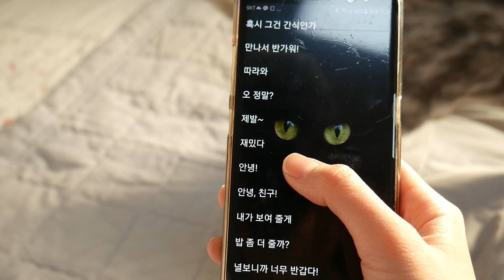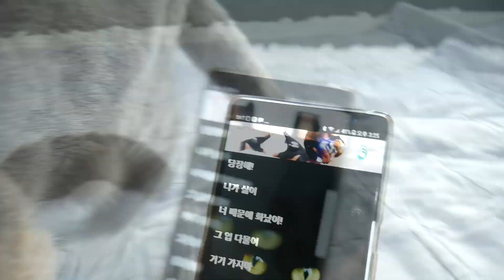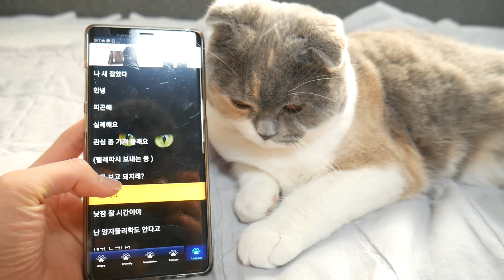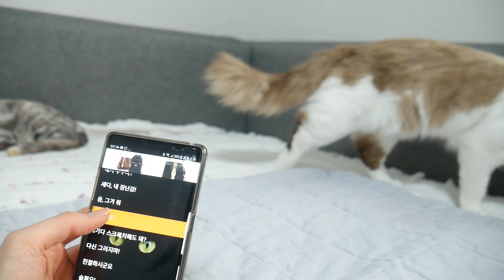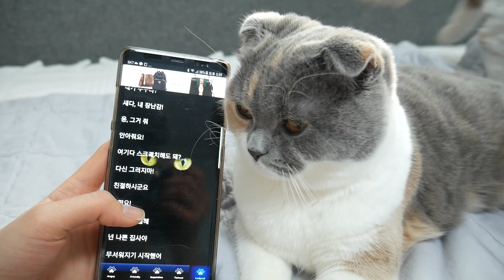고양이 언어 어플로 고양이와 대화가 가능한지 해보았어요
- 고양이 삼남매와 집사의 일상 이야기 -

# 도도 / 스코티쉬폴드 / 여아 / 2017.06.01 / 회색줄무늬
# 레옹 / 랙돌 / 남아 / 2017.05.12 / 갈색흰색
# 미유 / 스코티쉬폴드 / 여아  / 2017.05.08 / 삼색믹스